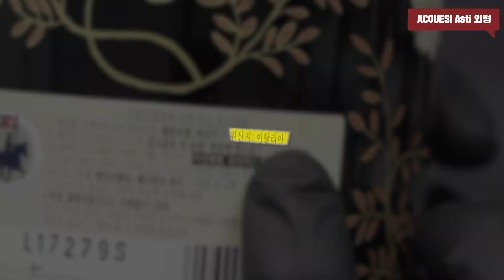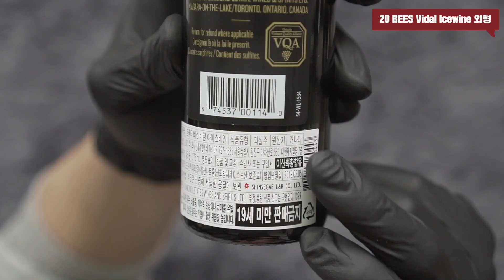[아이스와인 vs 모스카토다스티] 국민 디저트와인 리뷰!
워낙에 달달한 와인을 좋아하기 때문에,
둘 다 맛있게 마셨지만~

조금 흔한 모스카토 보다는,
한번쯤 큰맘먹고 아이스와인을 구매해서 드셔보시는걸

강력 추천합니다!!

꿀같은 달콤함과 상큼한 과일맛들이 녹아있어서
절로 웃음짓게 되실꺼에요 :)

wine 🍷 - ACQUESI MOSCATO d'Asti - 이탈리아
                20BEES VIDAL ICEWINE - 캐나다

buy 💸 - 이마트 트레이더스 / 아케시 모스카토 다스티 - 14,980 원 (750ml)
                                                   트웬티 비즈 비달 아이스와인 - 28,580 원(375ml)